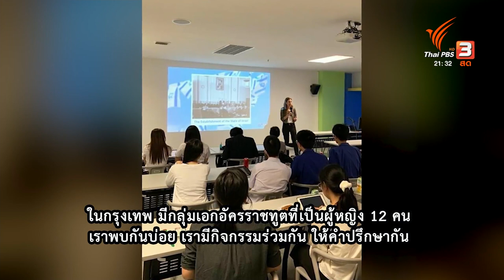วันสตรีสากล 8 มีนาคม คุยกับ เอกอัครราชทูตอิสราเอลประจำประเทศไทย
วันนี้วันสตรีสากล 8 มีนาคม เพื่อสร้างความตระหนักรู้เกี่ยวกับคุณูปการของผู้หญิง และการเลือกปฏิบัติต่อผู้หญิง และต้องการการสร้างมีส่วนร่วมของทุกเพศเพื่อช่วยกันยกระดับของผู้หญิง หนึ่งในสาขาอาชีพที่ผู้หญิงได้ทำงานมากขึ้นคือนักการทูต แต่ก็ยังเป็นโลกที่ส่วนใหญ่เป็นผู้ชาย เอกอัครราชทูตอิสราเอลประจำประเทศไทยสะท้อนความเป็นนักการทูตผู้หญิง